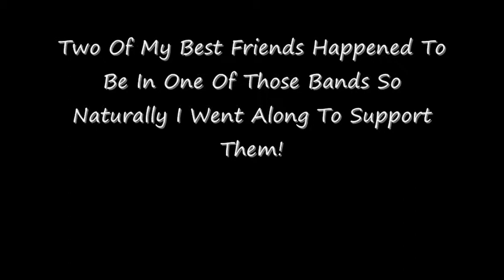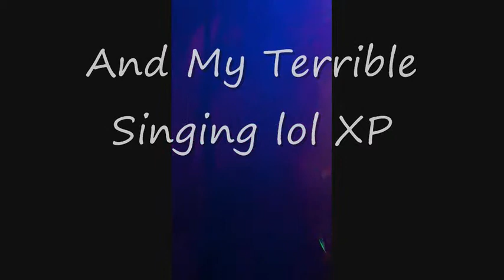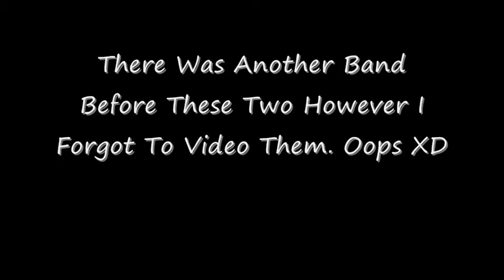My 1st Rock Concert [WARNING:FLASHES]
First of I want to warn you that there are some flashes so if you suffer from epilepsy for your own safety I suggest you close your eyes, continue reading this very long description, or click on another video/close the video down. I am sorry for the inconvenience.

OMFG! My first ever rock concert! It was at my school! My friends were in it! Need I say anymore? XD

I was amazed at how great my friends band were so much that when I saw them during the interval after their performance I ran up and hugged Teri and congratulated them on their outstandingness. (btw I am gonna make up words so beware) I thoroughly enjoyed myself as the band before them were awesome and then Little Eyes were amazing too. I swear to god I am sore all over from jumping up and down, head banging, hand clapping and general screaming lol

So I uploaded some of the videos I took just to show you how great a night I had last night and I want to spread the word about these wonderful people, especially my friends band. So whilst I was jumping up and down and all the rest of it, I asked them if I could upload some of my videos of them up and they agreed so here we are, the actual text and stuff is rubbish and un-edited cause I was in such a rush to get this up here lol. So sorry about that but anyway I hope you enjoy these amazingly talented people's work and here are the channels to go view.

Oh before I forget, Scotland Rules Whooooo. XD